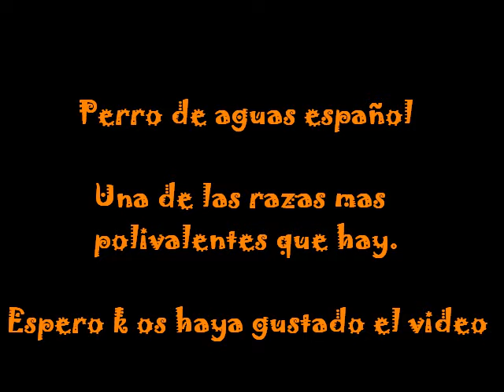Nus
Mariconadetes i fotos per provar l'editor d video :P